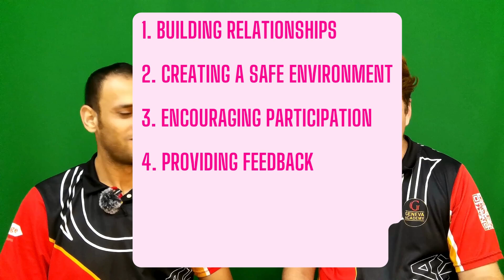TESOL: Finding Our Place: The Belonging Belief and You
Welcome to our deep dive into "The Belonging Belief," a transformative educational guide by Dave Stuart Jr. that emphasizes the crucial role of creating a sense of belonging within the classroom. This video explores how fostering a community environment can significantly enhance student motivation, engagement, and academic success.

Understanding the Belonging Belief:
At its core, "The Belonging Belief" challenges conventional notions of motivation that focus solely on rewards and interesting content. Instead, Stuart proposes that true motivation stems from a student's sense of belonging. This video unpacks the psychological foundation of how feeling valued, understood, and accepted by both peers and educators can propel students towards greater academic achievements and personal growth.

Strategies for Fostering Belonging:
We delve into practical strategies educators can implement to nurture this sense of belonging, each illustrated with real-life classroom scenarios and expert commentary:
1. Building Relationships: Discover methods for teachers to connect with students on a personal level, recognizing their backgrounds and interests as essential elements of the educational process.
2. Creating a Safe Environment: Learn about the importance of a supportive classroom atmosphere where students feel secure to express themselves and explore new ideas without fear of judgment.
3. Encouraging Participation: We explore various techniques to ensure all students are actively engaged in learning activities, which reinforces their role in the classroom community.
4. Providing Feedback: The video highlights the impact of constructive feedback on student perception, demonstrating appreciation for their efforts and guiding them towards improvement.
5. Promoting Inclusivity: Examine approaches to include students from diverse backgrounds, ensuring that every student feels they have an equal place in the classroom dialogue.

Impact of Belonging on Student Motivation:
Through interviews with educators who have applied Stuart's principles, and testimonials from students themselves, we illustrate the transformative effects of these strategies in action. Increased motivation, higher engagement levels, and improved academic outcomes are all discussed, showcasing the powerful link between a sense of belonging and educational success.

Call to Action for Educators:
The video encourages educators to reflect on their current classroom practices and consider adjustments towards more inclusive, supportive strategies. By fostering an environment where every student feels they belong, teachers can unlock their students' full potential.

Conclusion:
"The Belonging Belief" is more than just a set of guidelines—it's a call to transform educational environments globally. As we wrap up, we invite viewers to think about how they can implement these changes in their own contexts, potentially revolutionizing the educational experience for countless students.

Further Learning:
For educators looking to dive deeper into the strategies and theories discussed, visit our additional resources linked below.

Thank you for joining us in exploring "The Belonging Belief." Remember, the journey towards inclusive education is ongoing, and every small change contributes to a larger impact. Let’s continue to work together to build classroom communities where every student believes they belong.